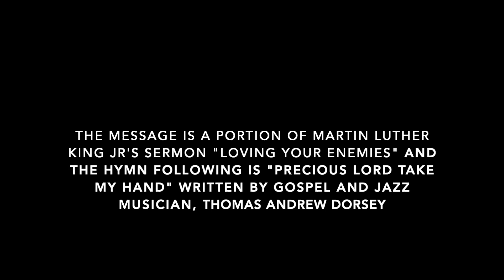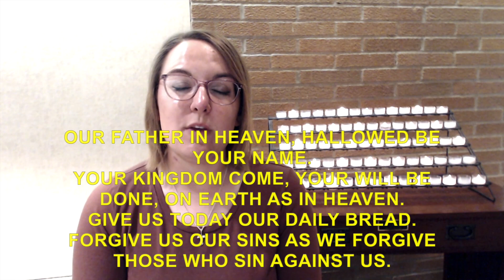Bethlehem Wednesday Evening Prayer: June 3rd, 2020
Greetings, and welcome to Wednesday Evening Prayer.
Tonight, my heart, like many of yours, is heavy. I am tired. I also know that we have sisters and brothers in our community and our nation who have felt this way for a long time, and our Christian faith calls us into unconditional love of not just those we agree with and support, but those we may not agree with as well.
Tonight, I am acknowledging my own privilege as a leader in this community, and I am choosing to put my own words aside during the message in order to lift up those who are poor in spirit, who are mourning, who are peacemakers, who hunger and thirst for righteousness sake and are persecuted because of it.  It is not my place to share someone else’s feelings and experiences for them, but rather step aside and lend my own platforms so that the voices of the oppressed can speak for themselves.
Rather than give you my own thoughts on the scripture, I will be sharing a portion of Rev. Dr. Martin Luther King Jr.’s sermon, “Loving Your Enemies”. Following, I ask that you join me in singing “Precious Lord, Take My Hand”, a gospel hymn composed by African American jazz and gospel musician, Thomas Andrew Dorsey.
So grab a candle, and join me in vigil.  We have been commissioned in Christ to the important work of staying awake to the needs of our neighbors, whoever they may be. Thank you for joining me in prayer tonight.  - Lexy